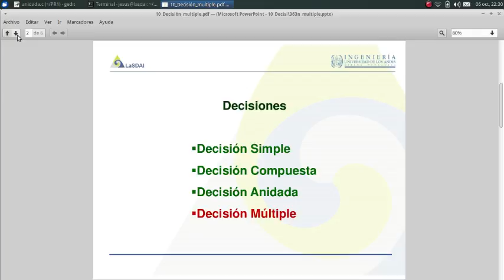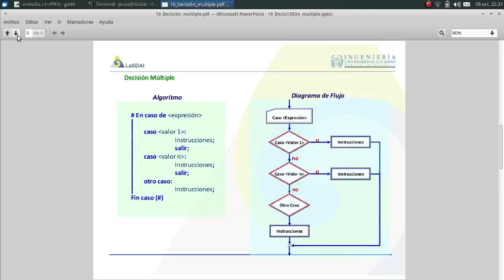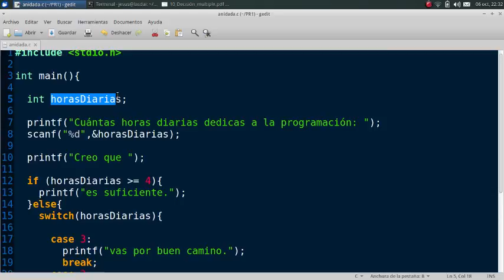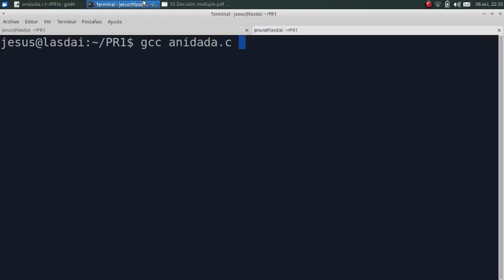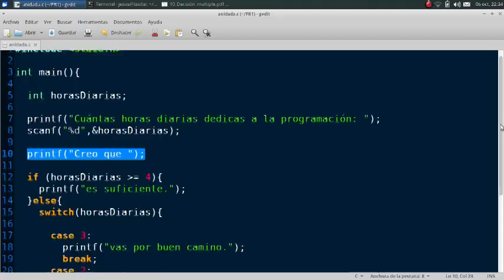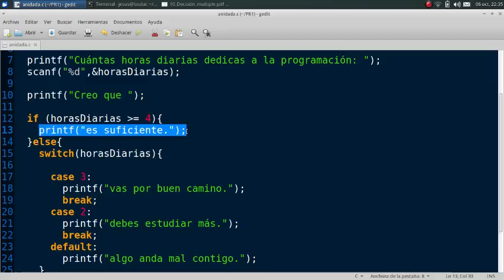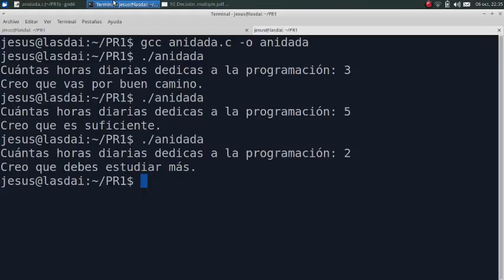10 Decisión múltiple